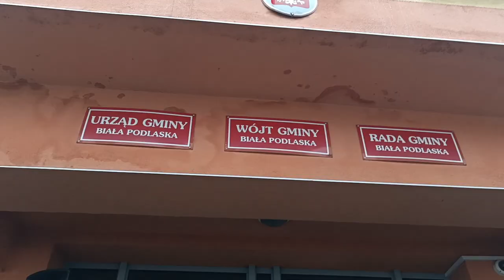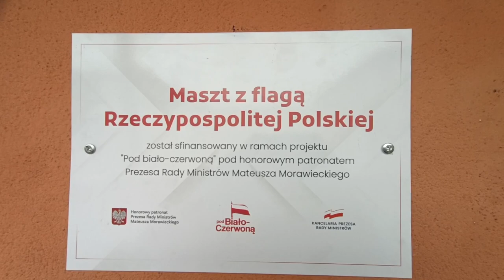„Pod biało-czerwoną” – flaga na maszt pod Urzędem Gminy Biała Podlaska